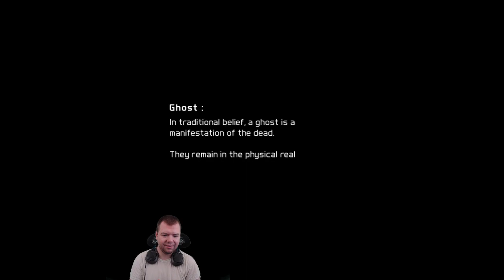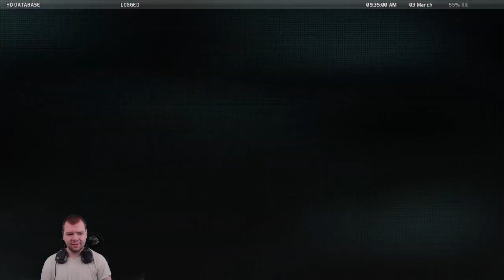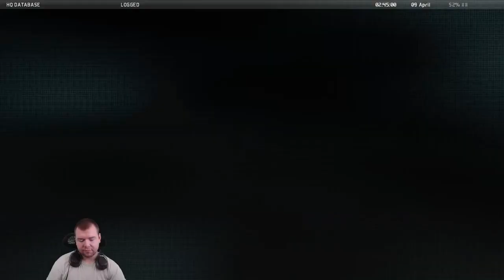Twitch Livestream | Ghost Recon: Future Soldier | Part 1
*All gameplay was captured on Xbox Series X*